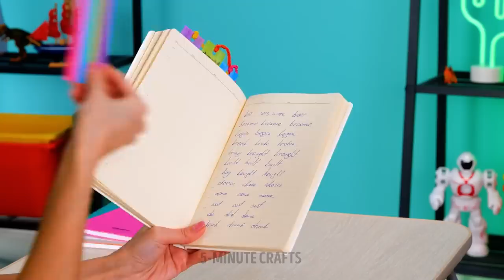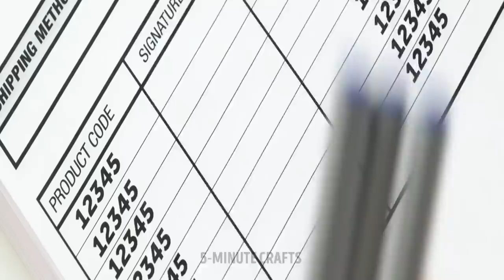BACK TO SCHOOL! Genius Hacks and Crafts For High-School Students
Hi everyone! In this video, you will find the best school crafts and useful tips for studying. If you don't have an eraser, don't worry! Use some hot glue instead ;) You can see the tutorial in this video. In this video, we will show you how to draw a perfect circle without a compass! Learn this hack and surprise your teacher and classmates :)
 Have you ever thought about turning your notebook’s cover into a chalkboard? I know, it sounds crazy! But you can actually make it if you paint your notebook with chalkboard paint. Now you can write anything and easily remove it with a wet wipe :) Some of these tips may be useful not only for high-school students but also for parents. For example, in this video, you will see how to fix your kid's posture when studying.

TIMESTAMPS:
00:20 - Hack with markers
00:59 - How to draw a perfect circle
01:34 - Notebook with chalkboard-like cover
03:05 - How to fix your kid's posture